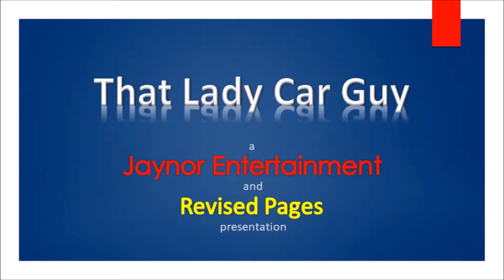1970 Chevrolet Chevelle SS 454 - Flashback Fridays S2E04 - That Lady Car Guy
1970 Chevrolet Chevelle SS 454

Follow on:
Revised Pages Youtube: